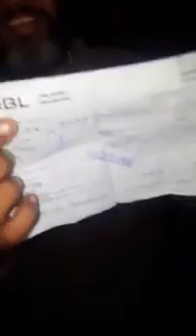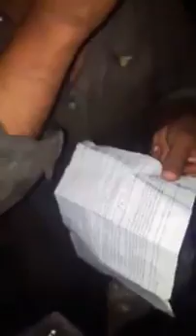11 September 2018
Bhikari ya arab pati.lakho ka malik